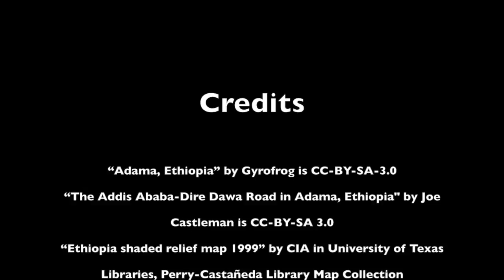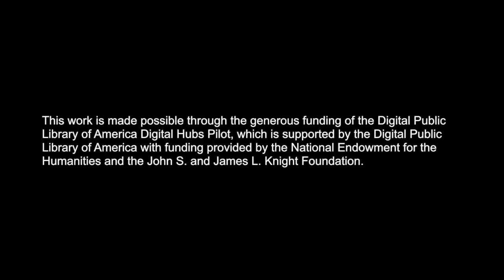Rehima Ahmed: Immigrant Stories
Rehima reflects on her journey to the United States and her Gurage culture which she learned from her family in Ethiopia.

immigrantstories.umn.edu